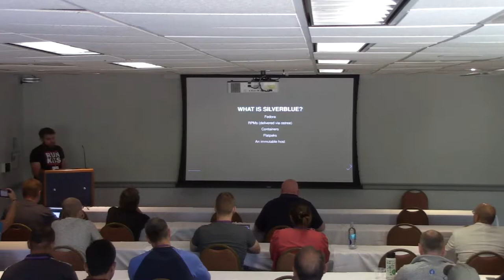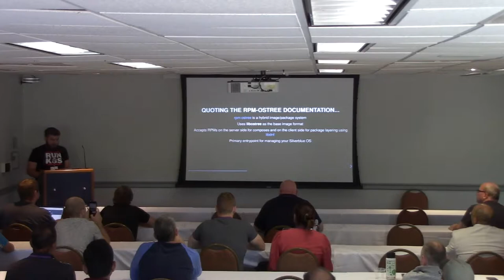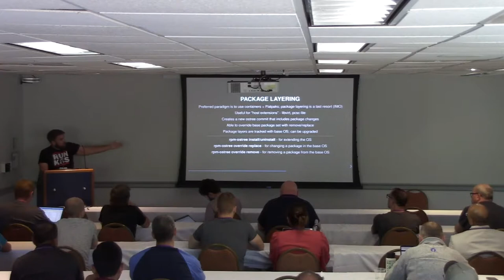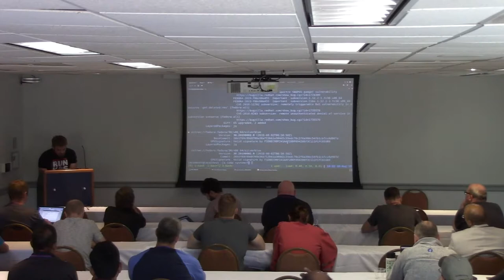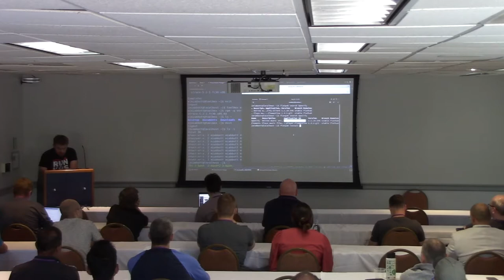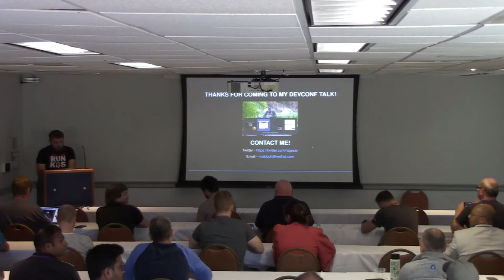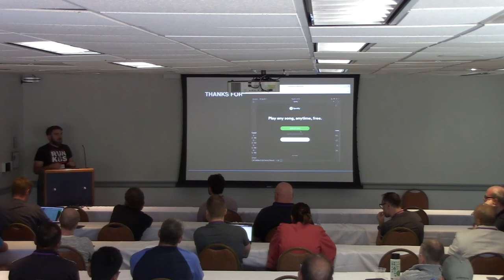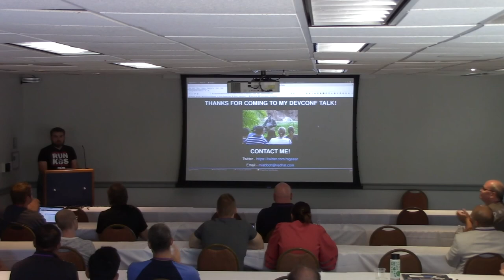Getting to Know Fedora Silverblue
Speaker: Micah Abbott

Fedora Silverblue is a variant of Fedora Workstation powered by rpm-ostree, Flatpak, and container technology. It provides fearless, transactional upgrades of your OS and a clear separation of your host and applications, but still maintains the ability to customize your host as you see fit. Would you like to learn more?

This talk will discuss the background of Fedora Silverblue and its supporting technologies, while performing live demonstrations of the OS. I'll show you how to get up and running with Flatpaks, what it looks like to build and run containers using podman, and how to customize the base OS using package layering. I'll demonstrate the automatic OS update capabilities and how you can switch to a completely different ostree-based operating system.